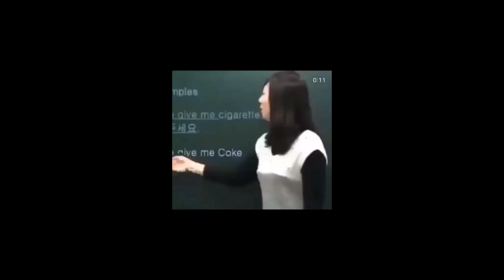please give me c0ck